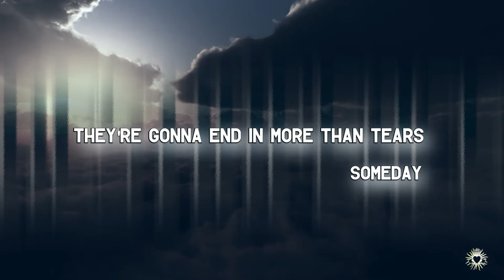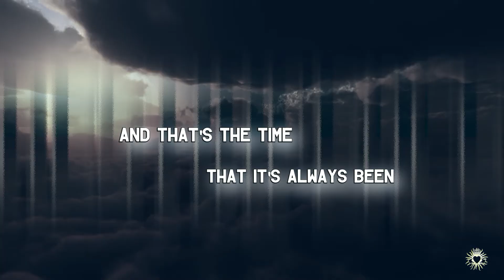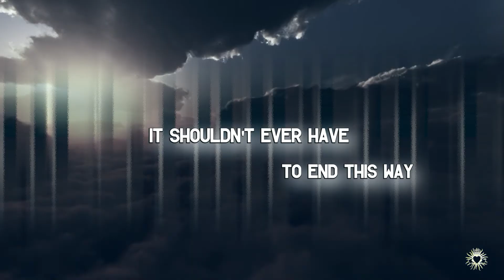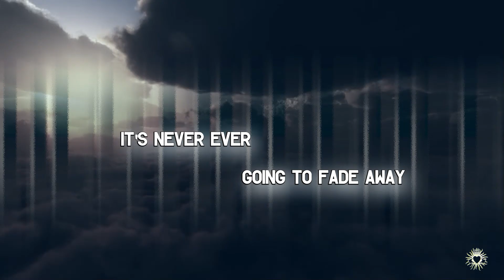OMD - Enola Gay [Lyrics]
*Enola Gay is a Boeing B-29 Superfortress bomber.
On 6 August 1945, during the final stages of World War II, it became the first aircraft to drop an atomic bomb.
The bomb, code-named "Little Boy", was targeted at the city of Hiroshima, Japan.

Release: 1980
Album: Organisation
OMD: